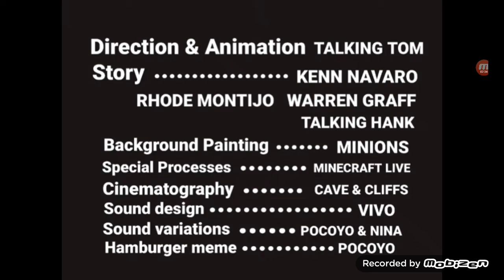Las aventuras de Tom y Hank Tom corre en el día Minis de Talking Tom & Friends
Talking tom and friends minis presenta las aventuras de tom y hank tom run in day